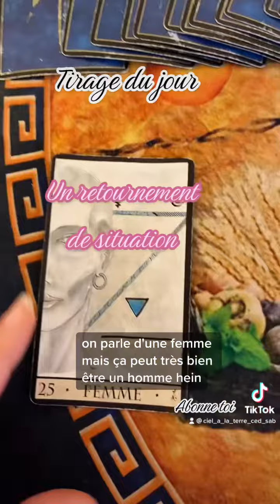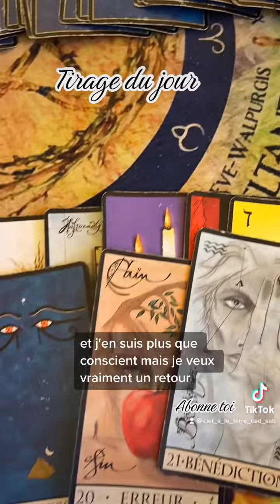6 décembre 2022